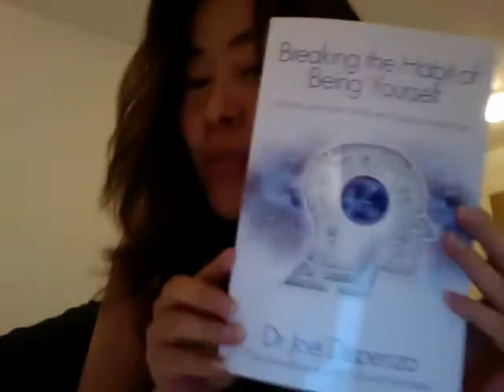Dr Joe Dispenza - Breaking the Habit of being yourself - chapter 3